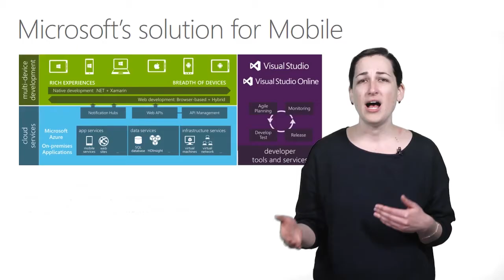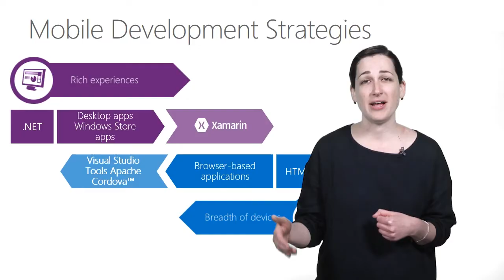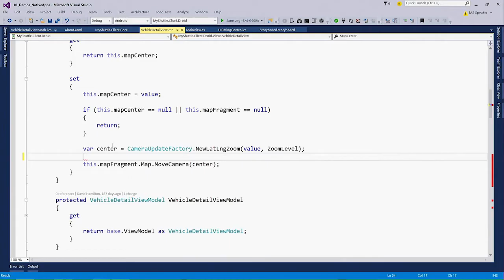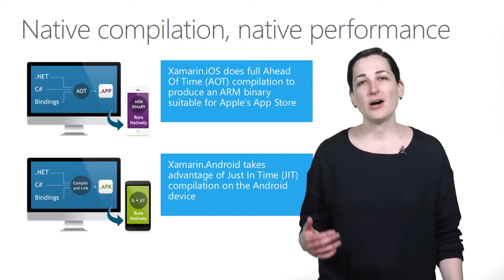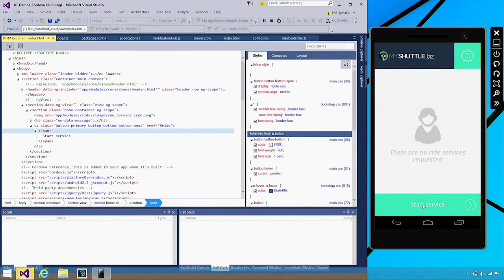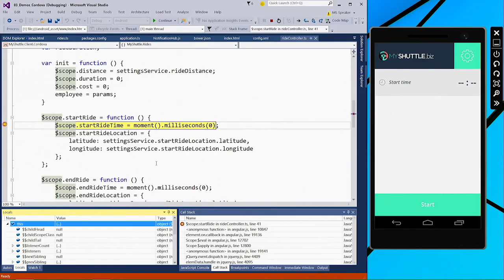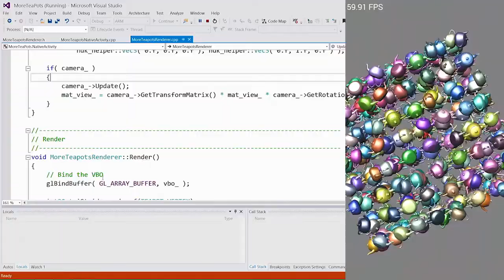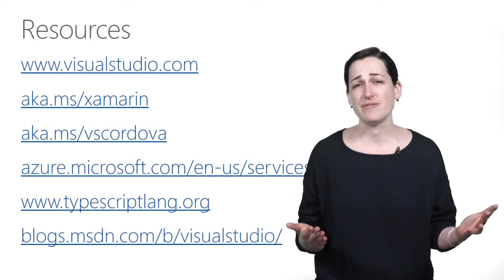Mobile Development with Visual Studio 2015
Whether your team prefers JavaScript, C#, VB.NET or C++, Visual Studio 2015 provides developers with the tools necessary to create enterprise-class mobile apps for iOS, Android and Windows using up to 100% shared code.

This video covers developing trends and common strategies for mobile app development. It provides a comprehensive look at building cross-platform mobile apps using Xamarin, C++ and the Tools for Apache Cordova with significant updates for Visual Studio 2015 RC. In the video, Amanda also looks beyond the coding environment to cover integration with app and device management services like push notifications, SaaS systems and Azure Mobile Services.

cross platform mobile development
develop ios apps on windows
dot net projects
dot net tutorial
how to build an android app
how to create a website in asp net
how to create an app for free
how to create your own website
how to develop mobile apps
how to make an iphone app
how to make iphone apps
how to make my own website
how to make your own app
how to make your own website
install visual studio 2015
ios development on windows
learn c sharp
learn c# for beginners
learn c# online
learn c# programming
learn c# programming step by step
make my own website
make your own app
make your own website
microsoft studio
microsoft visual 2015
ms visual studio 2015
mvc with angularjs sample project
project in asp net
visual c# tutorial
visual studio 2015 android
visual studio 2015 android app
visual studio 2015 angularjs
visual studio 2015 professional
visual studio 2015 xamarin
visual studio android development c#
visual studio ios
visual studio microsoft
visual studio mobile development
visual studio professional 2015
visual studio xamarin
vs2012
web development using c#
windows mobile app development
xamarin for visual studio
xamarin for visual studio 2015
xamarin visual studio
xamarin visual studio 2015
angular 2 visual studio 2015
angularjs ide
angularjs sample project
angularjs visual studio 2015
asp net 5
asp net c#
asp net controls
asp net development
asp net projects
asp net web application
asp net website
asp website
build android app
c sharp tutorial
c# android
c# android development
c# code
c# code examples
c# course
c# net tutorial
c# training
c# tutorial for beginners
c# tutorial for beginners with examples
c# tutorial online
c# web application
c# web development
c# web framework
create android app
create asp net website